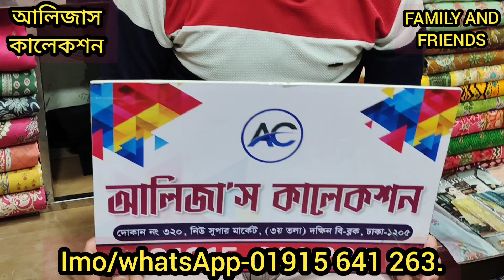কম দামে লাক্সারি পার্টি ড্রেস.party dress price in bangladesh.